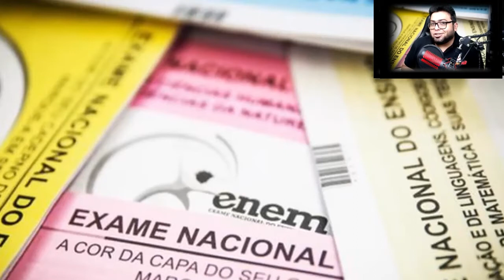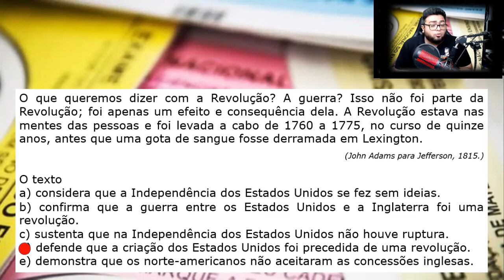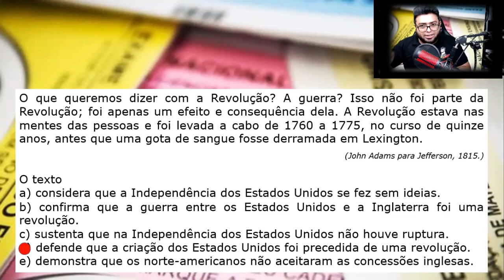Exercício: Independência dos E.U.A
Nessa vídeo aula fiz uma resolução de uma questão sobre o assunto: Independência dos E.U.A.